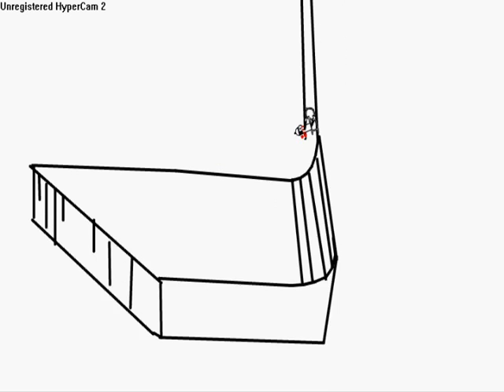Rubish Line Rider Ailen Course